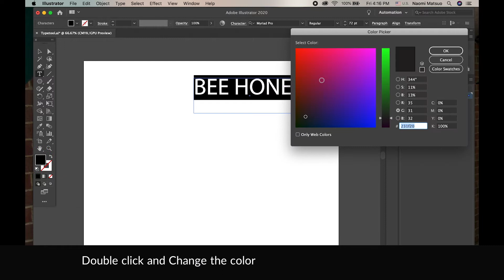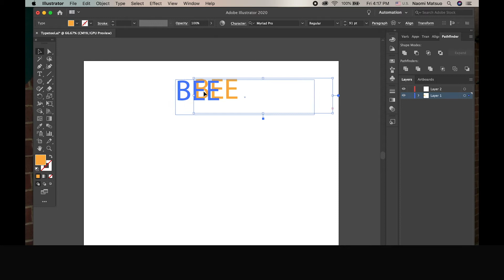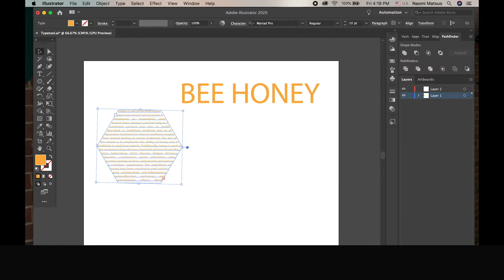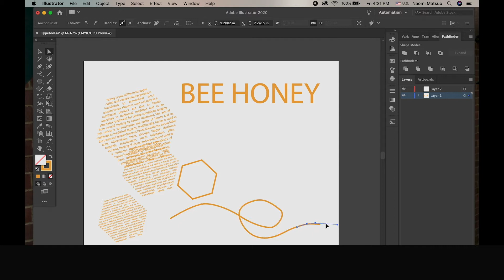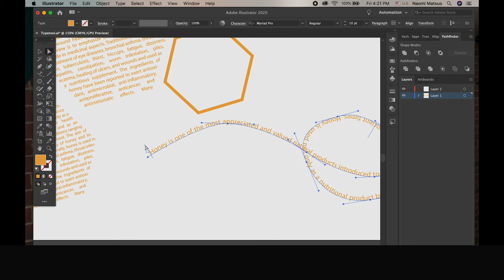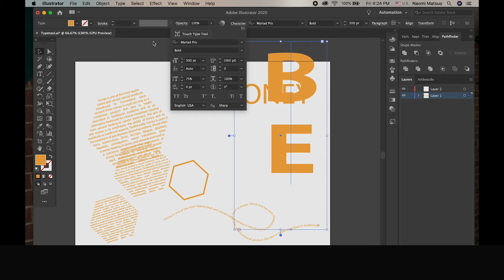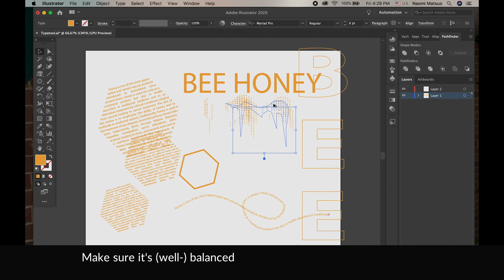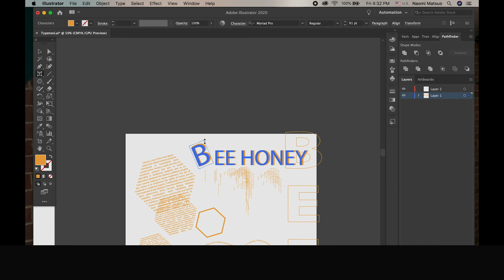How to use Type Tool in Illustrator